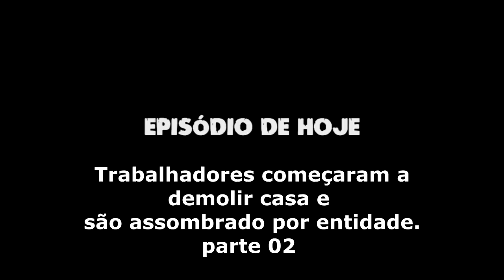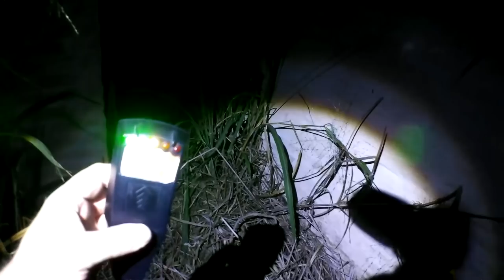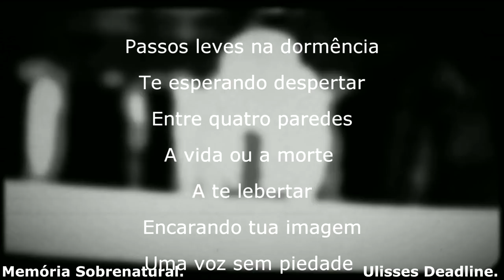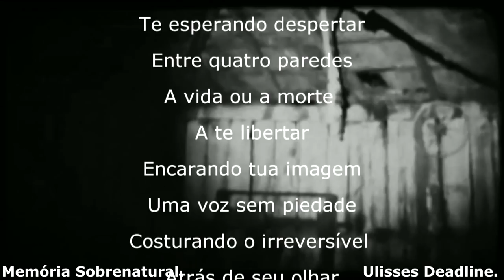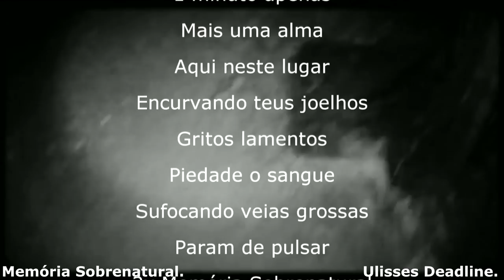Trabalhadores começam a demolir casa e são assombrados por entidade parte 02 Memória Sobrenatural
Em um local isolado fui surpreendido pelo lado obscuro do lugar ! Que ficará na memória para há eternidade !